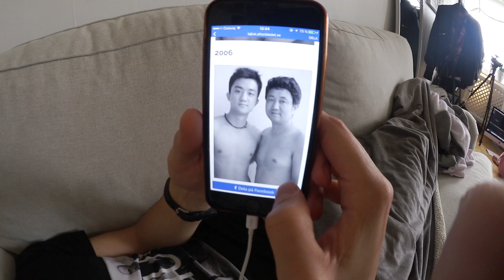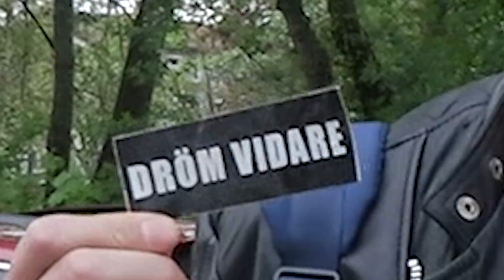FÖRSTA VLOGGEN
Vlad & Daniel. Svensk kanal. Äntligen. Fuuuuck yeah! Hoppas ni gillar det, vi kommer släppa en hel del grymma vids på denna kanal.